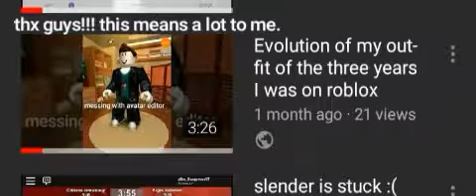Thanks for 21 views